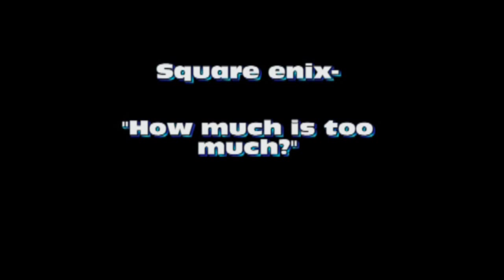"Square Enix IOS" Price Rant- How much is too much?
ok so how much would you pay for your fantasy. ? I doubt it costs as much as Squares more recent IOs titles, hell even the most erotic fantasies don't cost as much. but anyways watch and comment, id like to hear your opinions are on the matter.